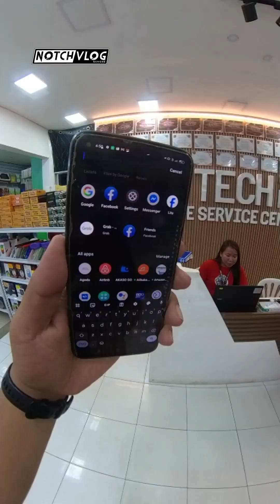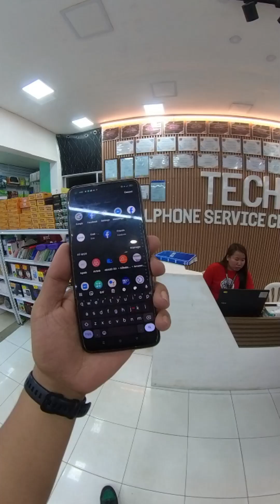Nag paayos ako ng nasira kong Cellphone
Nag paayos ako ng nasira kong Cellphone. Dito ako nag papayos ng Cellphone sa Ilagan City Isabela